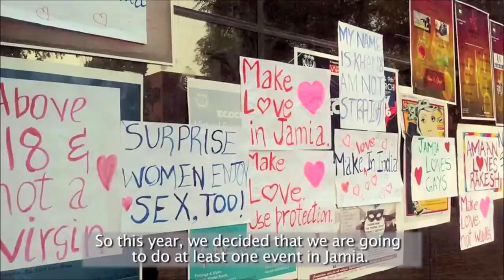Jamia Millia student Safoora Zargar, excerpts from 'CAMPUS RISING'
Safoora Zargar is a research scholar from Jamia Millia University. Here are short video excerpts from the documentary film 'Campus Rising' (2017). Unfortunately, some people wrote ugly and disrespectful things about Safoora in the comments. Hence, we have disabled comments on this video since many viewers were making obscene and abusive comments about Safoora's pregnancy. The struggle of Safoora and other students and activists is to maintain the secular spirit of India's constitution. To understand their protest, please try to understand the Constitution which gives equal rights to everyone whatever be their identity.